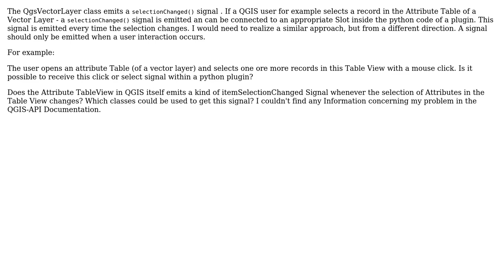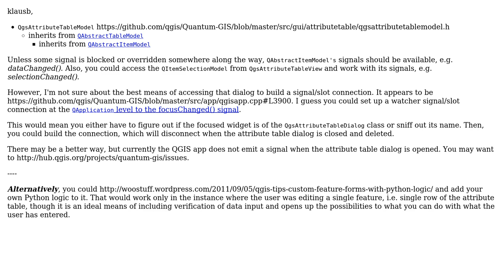GIS: Is there an itemSelectionChanged Signal in Attribute Table?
With thanks & praise to God, and with thanks to the many people who have made this project possible! | Content (except music & images) licensed under CC BY-SA | Music | Images & others | With thanks to user underdark user klausb user dakcarto and the Stack Exchange Network Trademarks are property of their respective owners. You are responsible for your own actions.